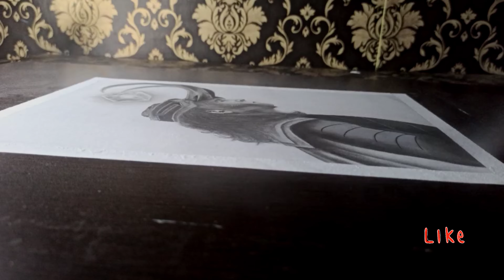HERO YA VILLAIN | REALISTIC PENCIL ART | MARVEL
Hello... Everyone

How to go about practicing to get good at drawing.
In this sketch, you'll learn how to draw the profile view of  realistic art from scratch.